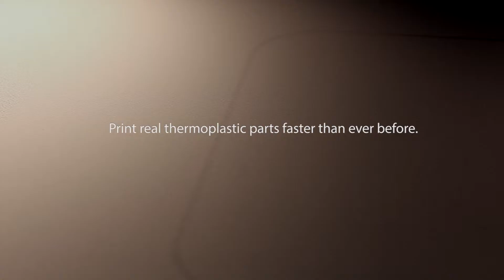ProX 500 Final